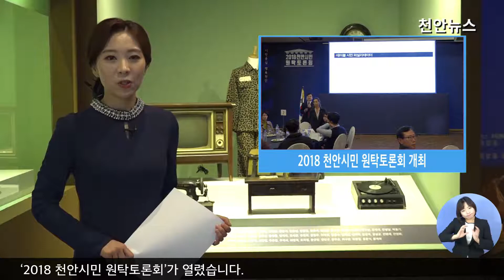2018 천안시민 원탁토론회 개최